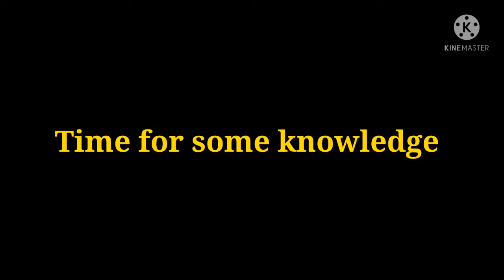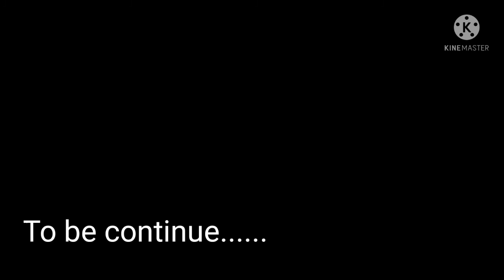Trip to Uttrakhand (Dehradun),Day-1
Trip to Uttrakhand (dheradhun), Day-1

Hello guys kaise ho I am Aarav Chaudhary and welcome back to Artificial gaming 2 YouTube channel. And aaj mai aapke liye new video laya hu jisme ham ghumne jaa rhe h Uttarakhand Pahado pr ghumne ke liye  or sath me mera face reveal bhi ho gya😅.
but koi nhi aap video ko like,share and comment jaroor krna and abtk channel ko subscribe nhi kiya h toh jaroor kare and milte h next video me tbtk yeh video enjoy karo. And keep supporting me.

(Note:- you don't need headphones to watch my videos).